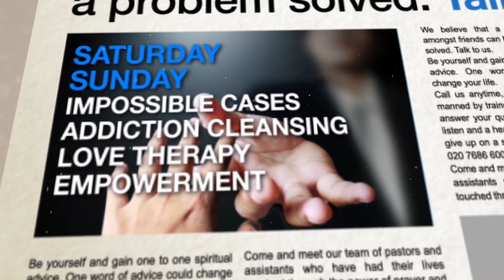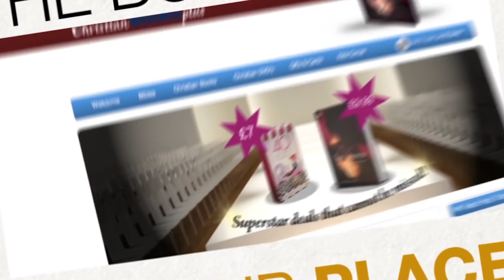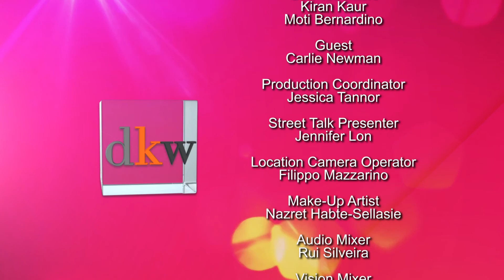DKW - 15.11.15 - The invisible Old Age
Facebook: A Different Kind of Woman